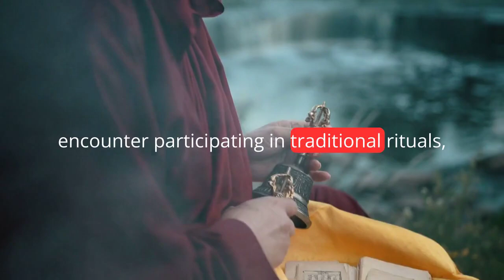A Global Travel Adventure@Timeoftravel